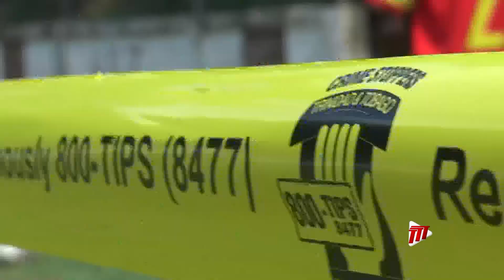Trendsetter Hawks Double Champions At Peace And Love Football Tournament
Trendsetter Hawks were crowned double champions in the Peace and Love Football Tournament held at St. Paul Street Grounds.

In the Under-15 tournament, the Hawks got the better of John John and in the Senior Finals, defeated the Defence Force.

Kent Fuentes has the highlights.